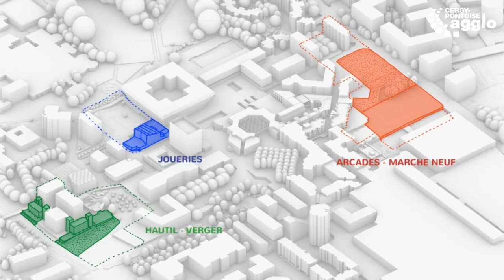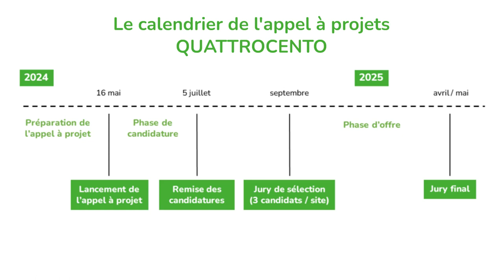QUATTROCENTO, le nouvel appel à projets pour le Coeur d'agglo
Un quartier plus vert, plus moderne et plus accessible, voilà l’avenir qui se dessine pour le Cœur d’agglo de Cergy-Pontoise dans les prochaines années. Un appel à projets vient d'être lancé. Objectif : poursuivre la renaissance du quartier.